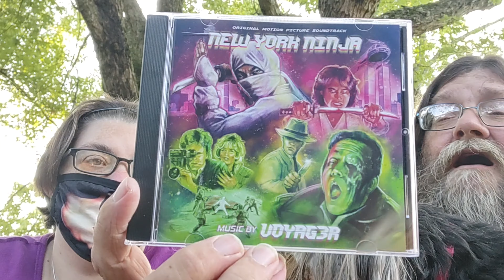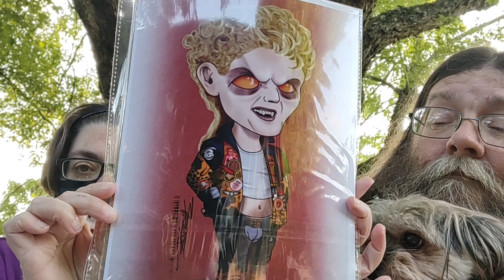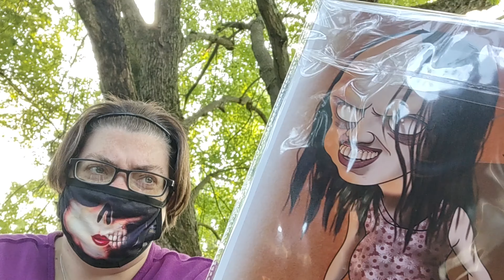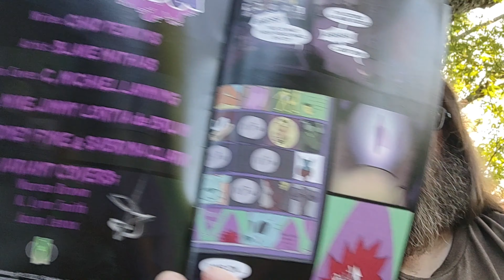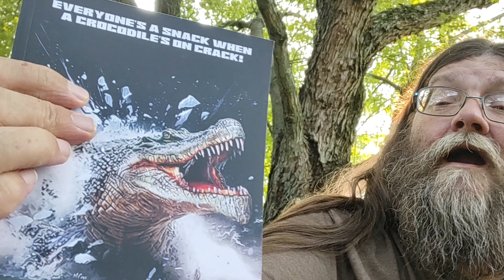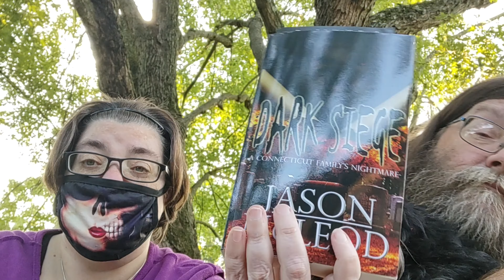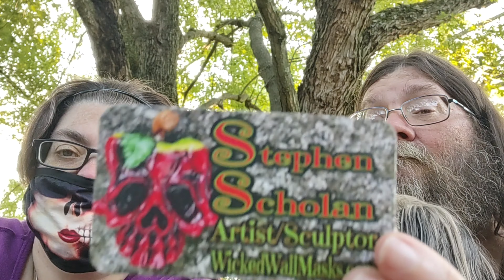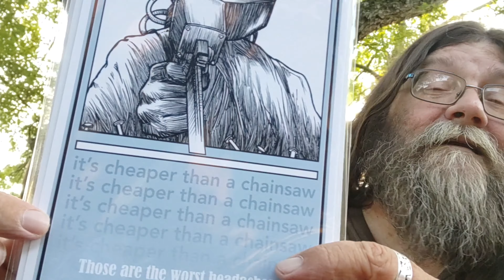MOTOR CITY NIGHTMARES horror convention - horror haul and putrid pick ups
VOYAG3R

THE ART OF BARCODE

WALTER ESSELMAN

TOM SAWYER

JASON MCCLEOD

WICKED WALL MASKS